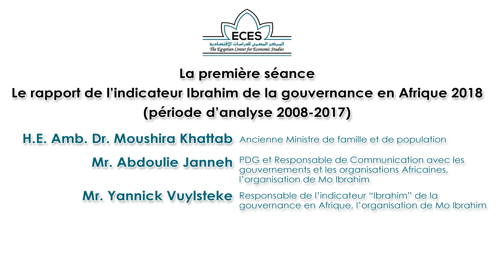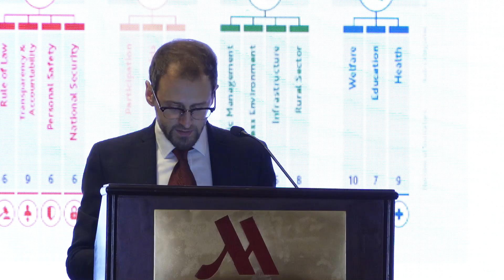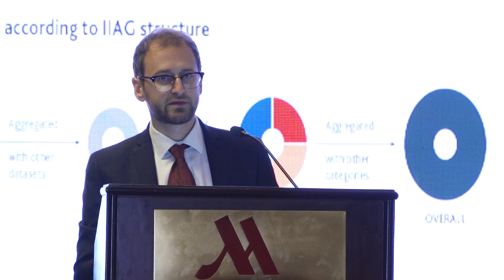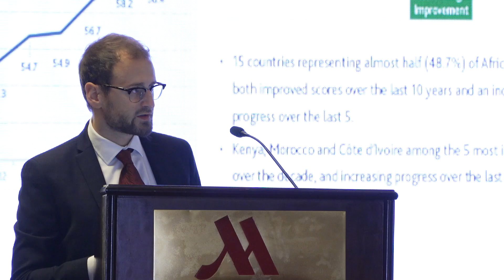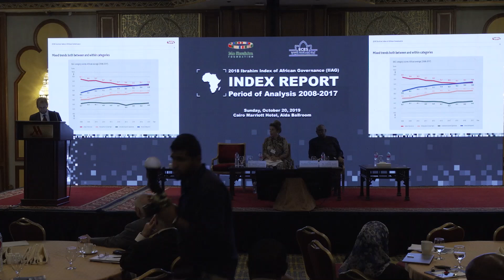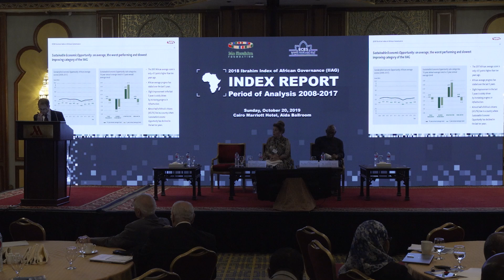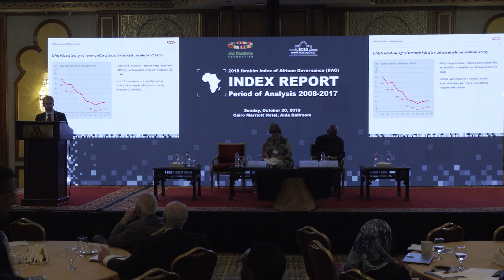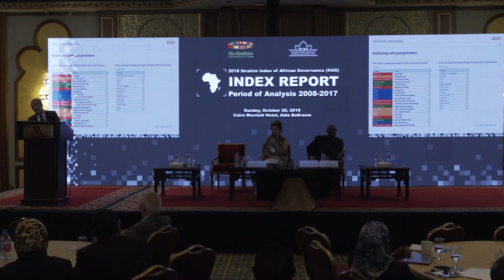La première séance: Le rapport de l’indicateur Ibrahim de la gouvernance en Afrique 2018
Le rapport de l’indicateur Ibrahim de la gouvernance en Afrique 2018 (période d’analyse 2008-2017):
- H.E. Amb. Dr. Moushira Khattab: Ancienne Ministre de famille et de population
- Mr. Abdoulie Janneh, PDG et Responsable de Communication avec les gouvernements et les organisations Africaines, l’organisation de Mo Ibrahim
- Mr. Yannick Vuylsteke, Responsable de l’indicateur “Ibrahim” de la gouvernance en Afrique, l’organisation de Mo Ibrahim